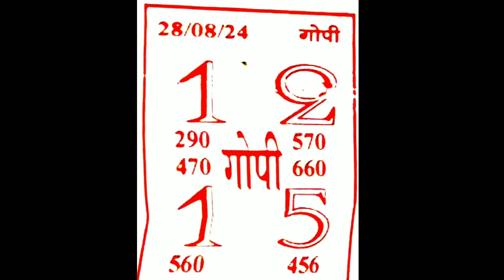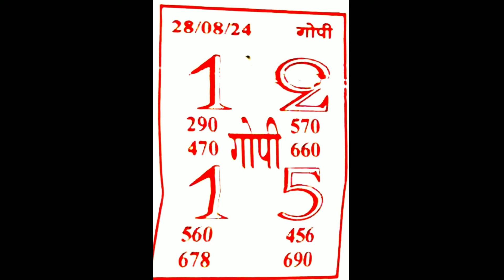GOPI CHART I 28-08-2024 KALYAN RAJDHANI NIGHT ASTROLOGY CHART